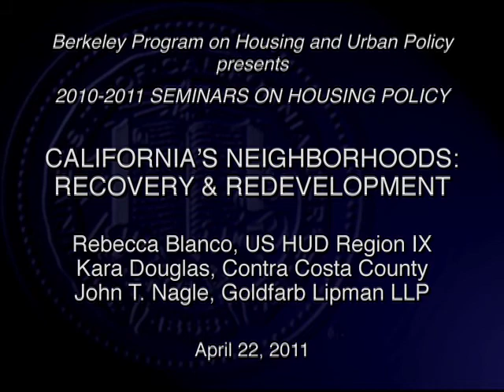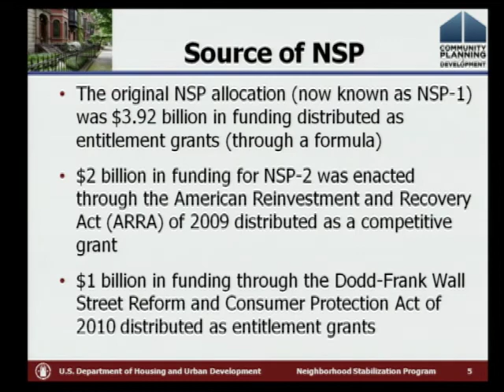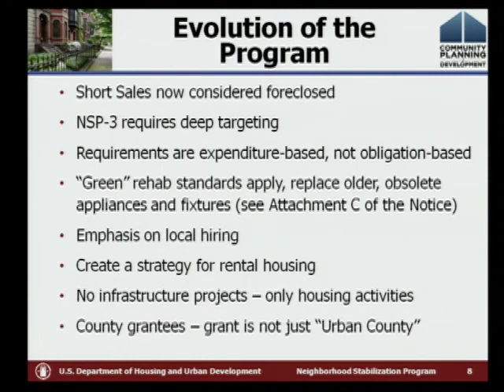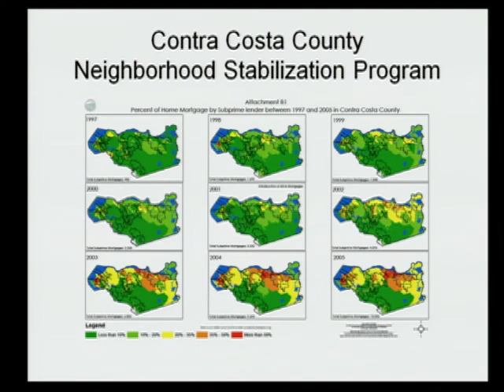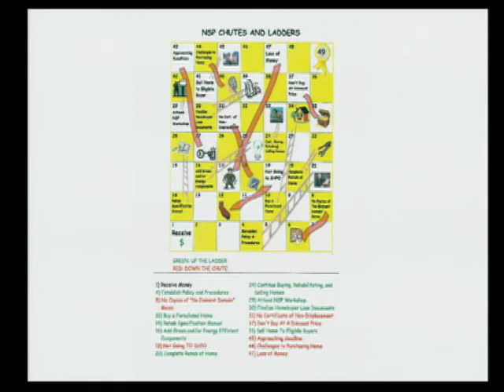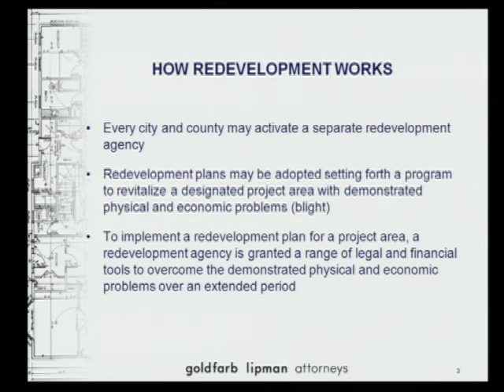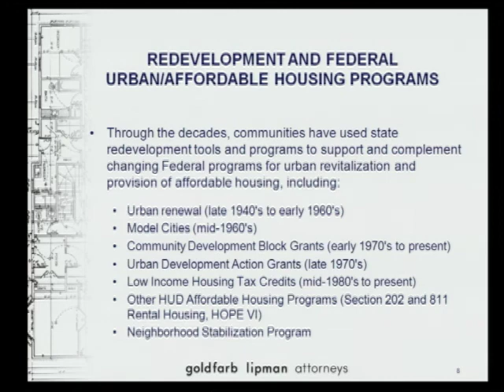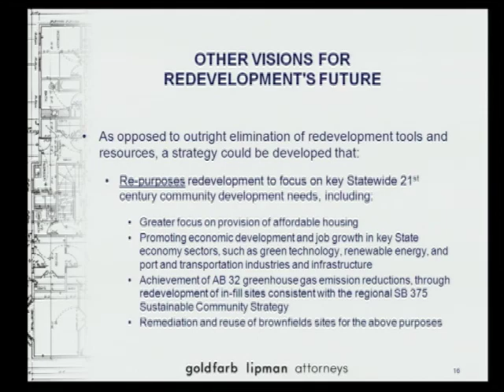California's Neighborhoods: Recovery and Redevelopment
Panelist/Discussants: Rebecca Blanco, Specialist, Office of Community Planning and Development, US HUD Region IX; Kara Douglas, Principal Planner, Affordable Housing, Contra Costa County; John T. Nagle, Attorney at Law, Goldfarb & Lipman LLP

Expert panelists discuss federal efforts to stabilize neighborhoods in crisis and recent proposals by the Brown Administration to eliminate redevelopment programs.